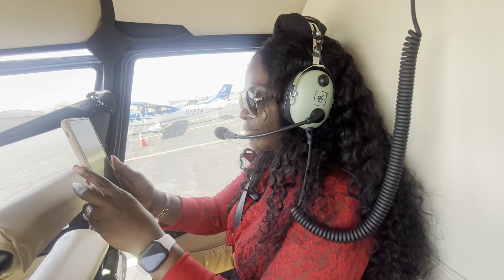MRS. GBORLU FREEMAN TOURED THE CITY OF PHILADELPHIA AS BIRTHDAY TREAT